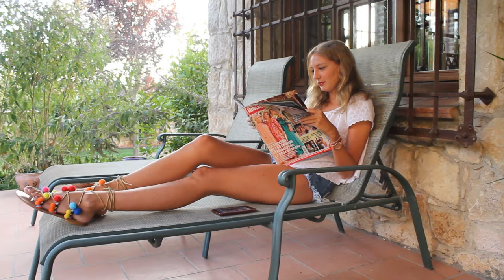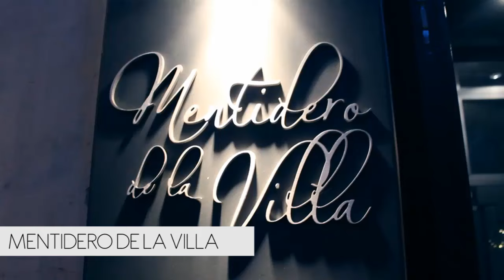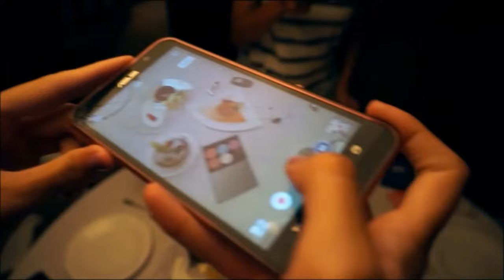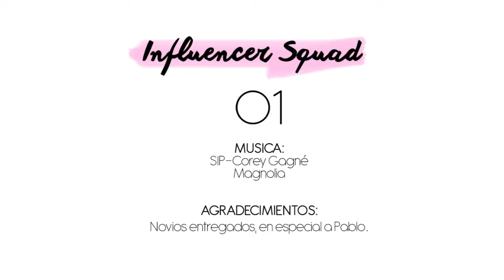Influencer Squad | Cena reencuentro | Capítulo 1 | Sorteo Givenchy & Alaïa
Influencer Squad es el nuevo docu - reality donde cuatro influencers que enseñan sus aventuras juntas en Madrid. En este primer vídeo nos presentamos y os enseñamos nuestro reencuentro después del verano en un restaurante de moda de Madrid, el Mentidero de la Villa. Al final del capitulo no os perdáis el sorteo que hemos preparado!

MARIA